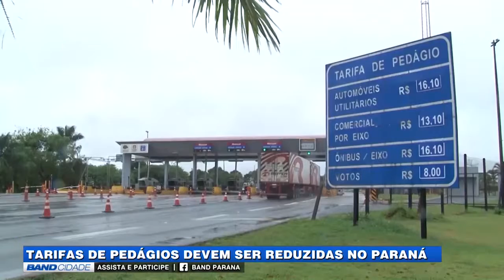Band Cidade 2ª edição (19/03/2019) - Tarifa dos pedágios RodoNorte pode diminuir